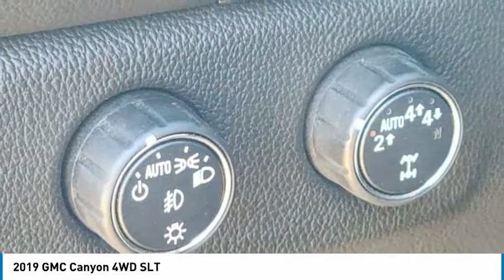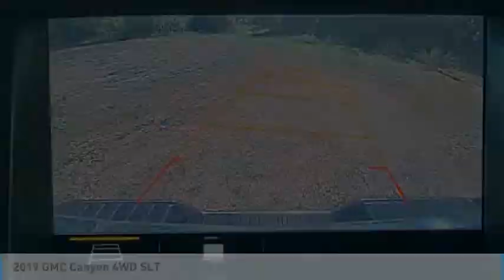2019 GMC Canyon B17251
2019 GMC Canyon 4WD SLT